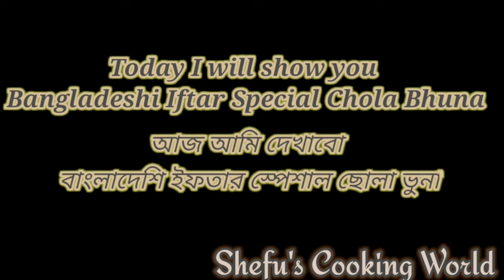ছোলা ভুনা/বুট ভুনা (ইফতার রেসিপি) | Chola Bhuna Recipe|Chola Boot Vuna| Chola Chaat|Chickpeas Masala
Assalamualaikum!!
Ramadan Mubarak everyone.May this Ramadan bring endless moments of joy and happiness.
Today  i'm back with my ramadan special ifter recipes."Chola Bhuna" it  is a common dish in Ramadan Iftar, especially in Bangladesh. This Recipe is so easy you can add your own flavour.Well it's most popular street food in Bangladesh.It's also known as Chickpeas Masala.

আজ আমি আমার রমজানের বিশেষ ইফতার রেসিপি নিয়ে ফিরে এসেছি।" ছোলা ভুনা" এটি রমজানের ইফতারের একটি সাধারণ খাবার, বিশেষ করে বাংলাদেশে। এই রেসিপিটি এত সহজ যে আপনি আপনার নিজের স্বাদ যোগ করতে পারেন৷  ও এটি বাংলাদেশের সবচেয়ে জনপ্রিয় রাস্তার খোলা খাবার৷  ৷ এটি ছোলা মসলা  বা চাট নামেও পরিচিত ৷ আশা করি  আপনারা এটা পছন্দ করবেন  ৷

যদি আমার ভিডিওগুলো ভালো লেগে থাকে তাহলে লাইক শেয়ার করুন এবং সাবস্ক্রাইব করুন এবং আরও ভিডিও পেতে বেল আইকনটি ক্লিক করুন।সাবস্ক্রাইব করুন আমার YT চ্যানেলে আমার অন্যান্য ভিডিও দেখুন এবং আমার FB পেজ এছাড়াও আমার ফেসবুক পেজ আছে আপনারা ফলো করতে পারেন ওখানে।
If you guys like my videos then like share and subscribe and also press the bell icon to get more videos.Like& Subscribe for more yummy and mouthwatering recipes check out my other videos on my YT channel & my FB page  Also my Facebbok page  you can follow me there and like my page.

Song : Krisna Ananda - Feel Good